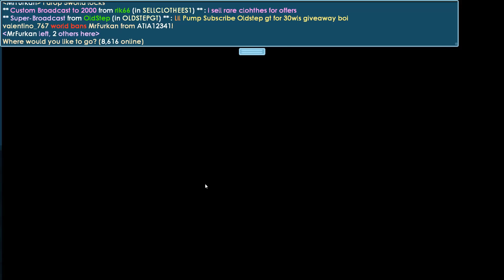My BROTHER Made a Video for My Channel!! OMG!! | GrowTopia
☑ I'm Making GrowTopia Videos For Fun :3 Sub me And join fun :3